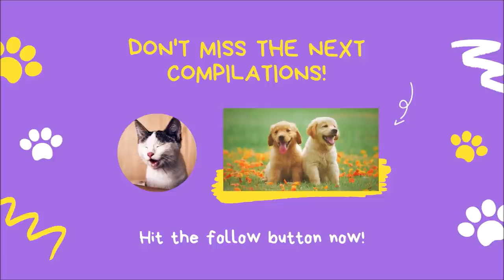Cute and Funny Cat Videos to Keep You Smiling 😺🐈😀 March 2021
Check out these cute and funny cat videos to keep you smiling. I hope you enjoy them.